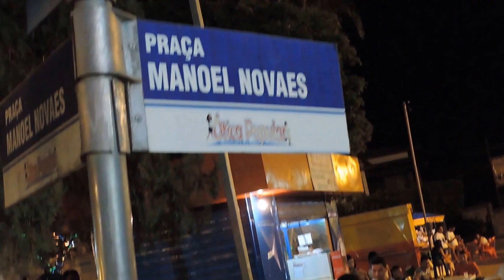Banda Saída Alternativa 2016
Show da Banda Saída Alternativa no Movimento Cultura Livre na Praça Manoel Novaes de Iguaí no primeiro sábado de 2016.